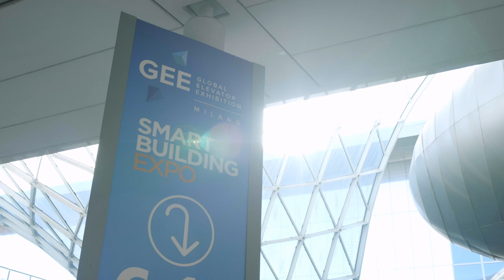Smart Building Expo 2023